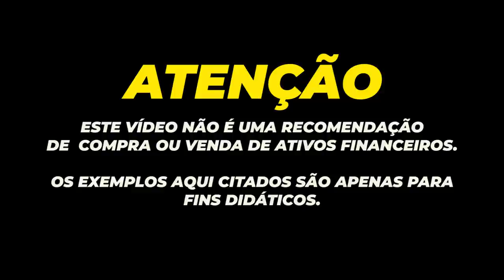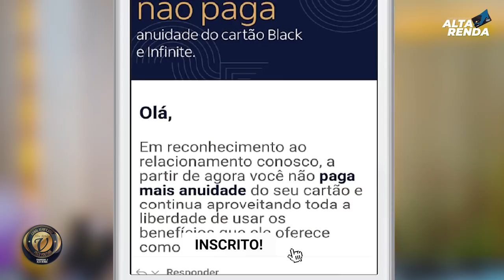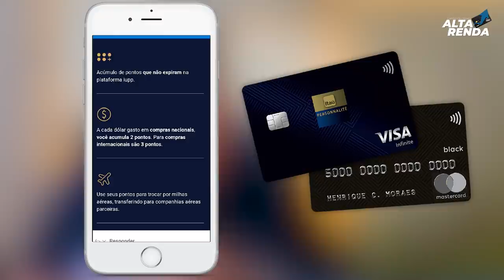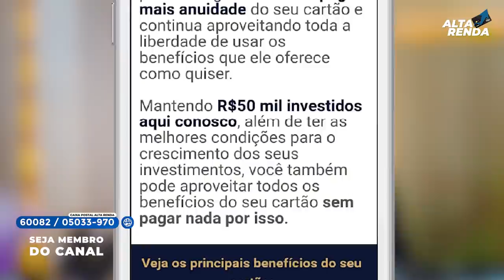💳MASTERCARD BLACK E VISA INFINITE ITAÚ PERSONNALITÉ |NOVAS REGRAS PARA ISENTAR ANUIDADE DOS CARTÕES